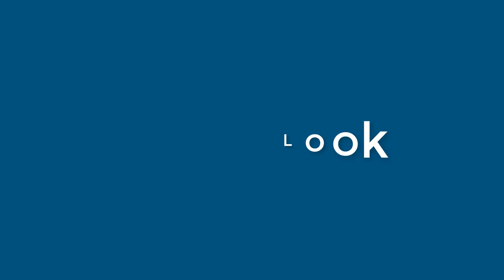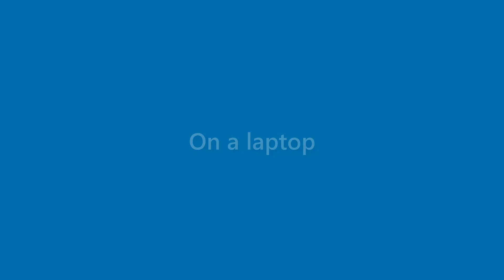Fredrick Bryant - appearance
Name Look - Fredrick Bryant - appearance. In this video we present "Fredrick Bryant" name look and feel in various scenarios.
This video will cover:
How does "Fredrick Bryant" look as a personal letterhead?
How does "Fredrick Bryant" look on a business card?
How does "Fredrick Bryant" look on a computer/laptop screen?
How does "Fredrick Bryant" look with different background colors?
How does "Fredrick Bryant" look with various fonts?